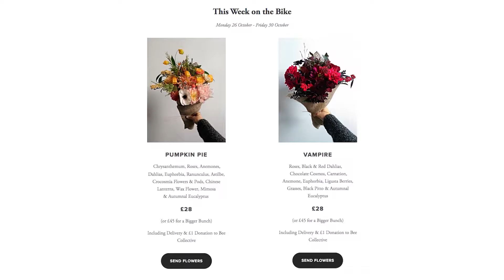LBC | Lloyds Petal On | 60 secs